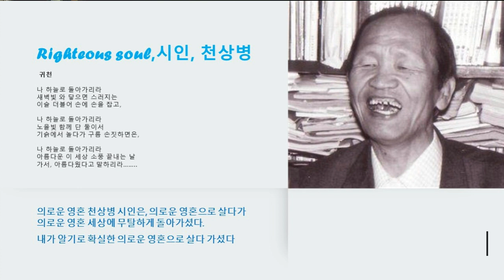Righteous soul TV/// 천상병 시인 귀천"歸天" 해석/ 천상병 시인은 의로운 영혼으로 살다가 의로운 영혼 세상으로 갔다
천상병 시인  귀천"歸天"  해석/ 천상병 시인은 의로운 영혼으로 살다가 의로운 영혼 세상으로 갔다

천상병시인은 시에서 어머니에대한 이야기일때 만 육신으로 살고,
그 모든 시는 의로운 영혼으로 살았다.

육신으로 산 사람은 천상병을 안타깝게 여기지만
천상병 시인은 시인으로 내면이 "조용하고, 깨끗하고, 청정해서 창조적 지식으로" 신나고 즐겁게 이세상을 의로운 영혼으로 살다가 , 의로운 영혼 세상으로
돌아 가셨다

천상병 : 네이버 이미지검색 (naver.com)